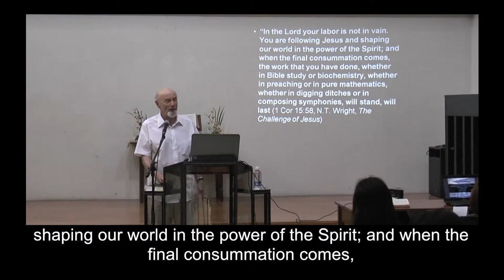Joy@Work 07 Our Works are not in Vain